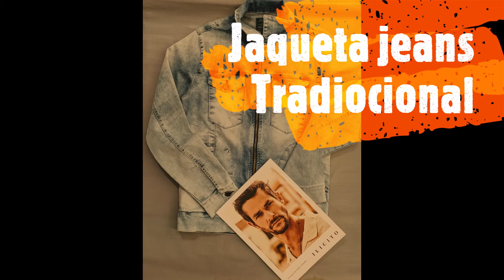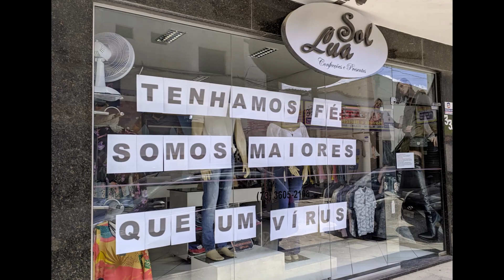Sol e Lua Confecções e Presentes em Itabata